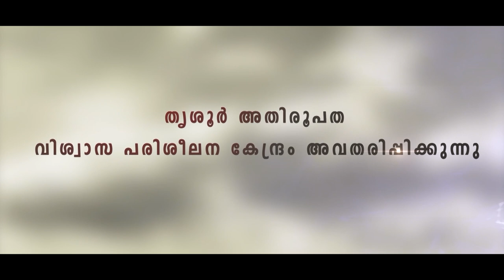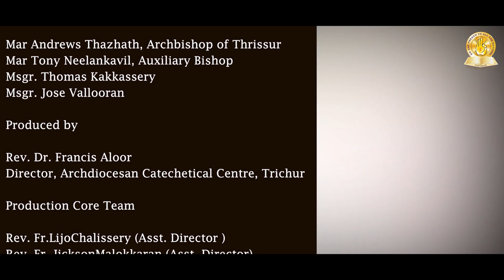യൂത്ത് കാറ്റക്കിസം : ACC (WEEK - 17 ) തൃശൂർ അതിരൂപത II